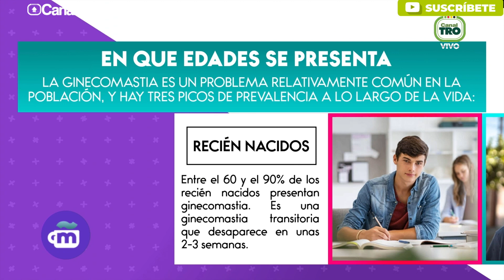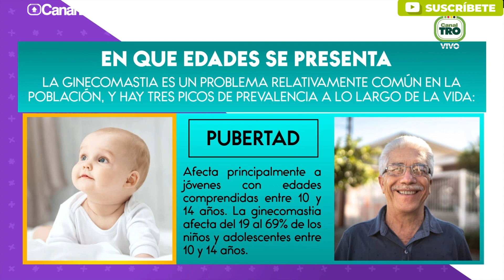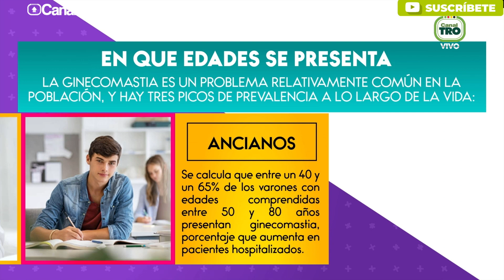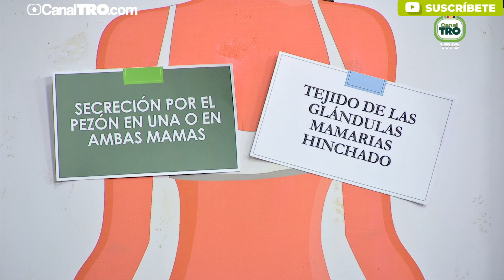¿Qué es la ginecomastia en hombres?